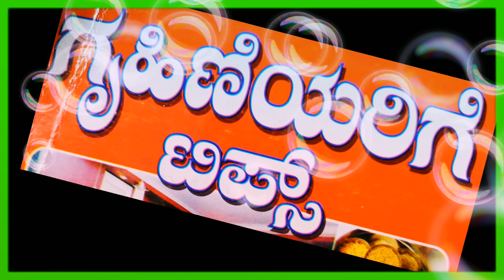Tipsforladies/ಗೃಹಿಣಿಯರಿಗೆ ಸಲಹೆಗಳು, ಕಿವಿಮಾತು, ಉಪಯುಕ್ತ ಮಾಹಿತಿ